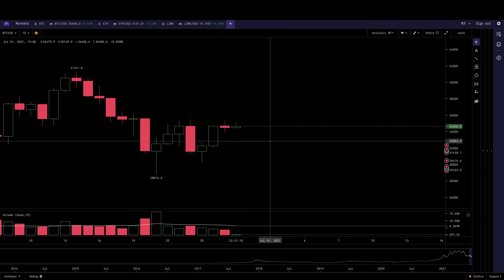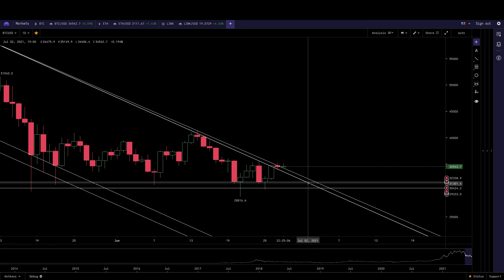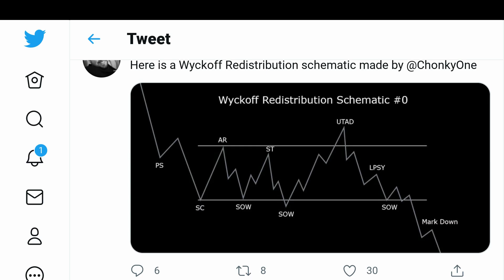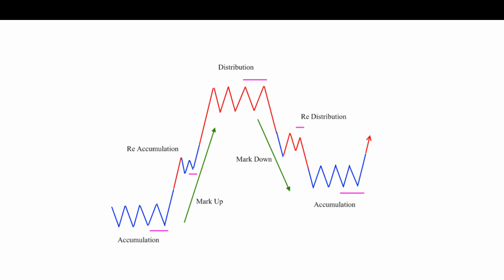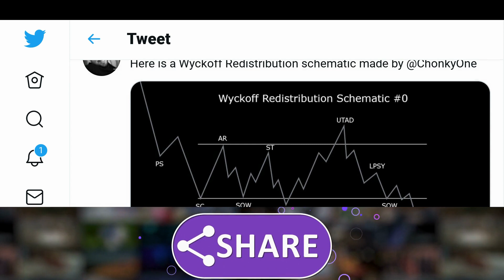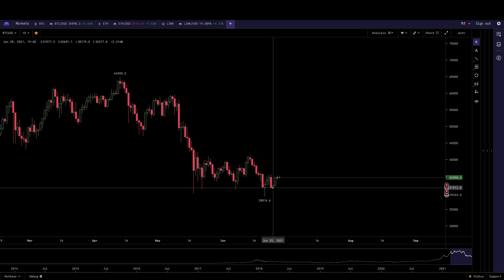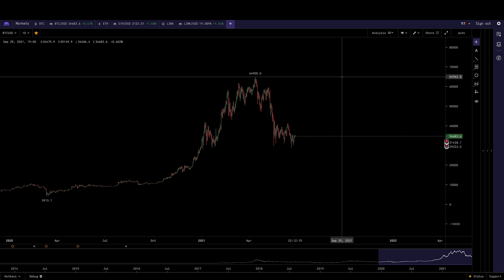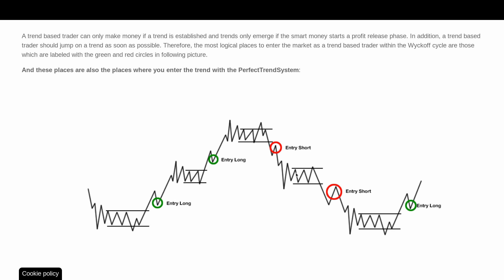🔴 BITCOIN On The FENCE!!! 🔴 BIG Move Imminent!! 🔶 (THIS IS EXACTLY WHAT TO WATCH) 🔶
Bitcoin on the fence!! Did the bulls catch on to the trap? Or did the bulls take the bait on the spring? Will Bitcoin dump or pump?? Watch for this... If you find my content helpful, then I don't mind working for tips!

Wyckoff distribution charts are long term patterens and very helpful to the retail / general public investors. They show what the big players/money markets do to the public at large. Educate yourself.
Earn 8.6% interest on your cash money plus get a sign up bonus on BlockFi with this
Deposit $100 or more and you get $10 BTC bonus!

Wyckoff charts. Wyckoff distribution patterns. Wyckoff distribution. Wyckoff redistribution. Wyckoff accumulation. Wyckoff reaccumulation. Richard Wyckoff. Wyckoff patterns. Wyckoff analysis. Long term Wyckoff patterns. Long term Wyckoff distribution patterns. Bitcoin crash. Bitcoin dump. Bitcoin Wyckoff cycle. Bitcoin bull trap. Wyckoff redistribution phase. Wyckoff distribution phase bull trap. Bitcoin whale trap. Bitcoin Wyckoff bull trap.